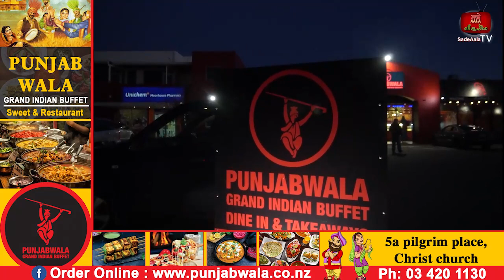ਅਰੂਸਾ ਤੇ ਕੈਪਟਨ ਨੂੰ ਲੈ ਕੇ ਭਖੀ ਸਿਆਸਤ ,ਮੁਹੰਮਦ ਮੁਸਤਫਾ ਨੇ ਕਿਹਾ 'ਅਰੂਸਾ ਜੀ ਮੇਰਾ ਮੂੰਹ ਨਾ ਖੁਲਵਾਓ'